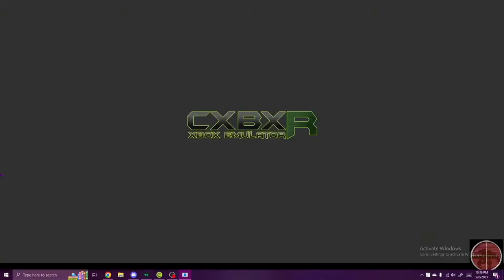Owens, the disruptor | MechAssault (Team Destruction)